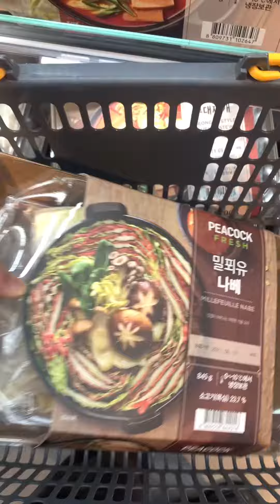이마트 밀푀유나베 피코크 뽕 뽑 Mille-feuille Nabe - korean food mukbang shorts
그 유명한 키트

버릴게 하나도 없누